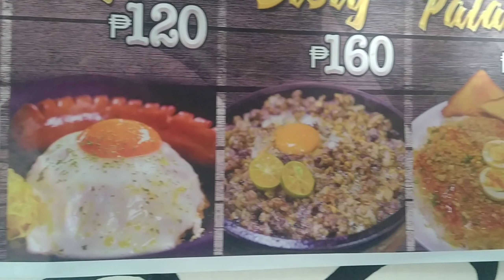OntheSpot12: KYLE'S PLACE @OLIMPIA VILLAGE, BRGY. ALIJIS, BACOLOD CITY